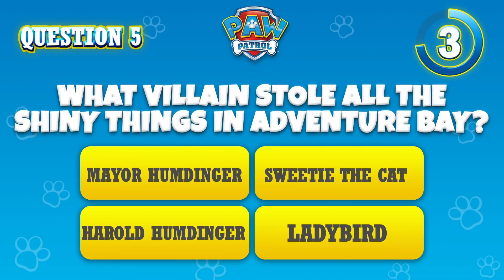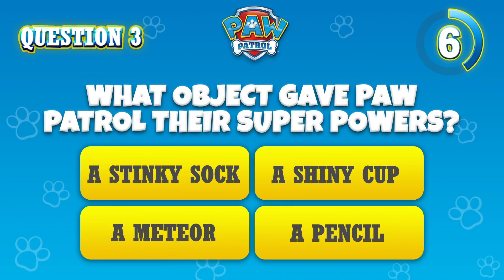Helping Mayor Goodway! 👩🏾‍🦱 | PAW Patrol Compilation | Cartoons for Kids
Mayor Goodway does so much to help Adventure Bay! Sometimes the PAW Patrol need to lend her a hand, too.